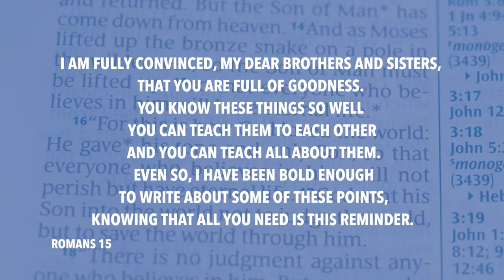Daily Devotion // Pastor Neil Spencer // August 27, 2020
Living in light of the Gospel means remembering what God has done for you.  Listen as Pastor Neil Spencer explains.